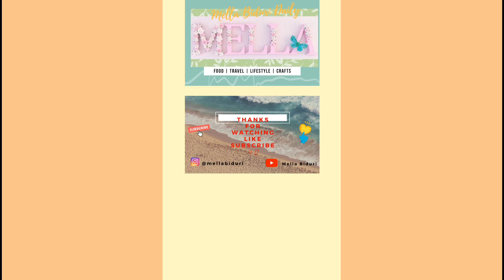LEARN HOW TO MAKE PARATHA//pakistan food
I am still learn how to make a good round and fluffy paratha